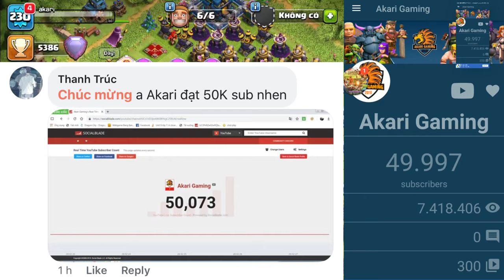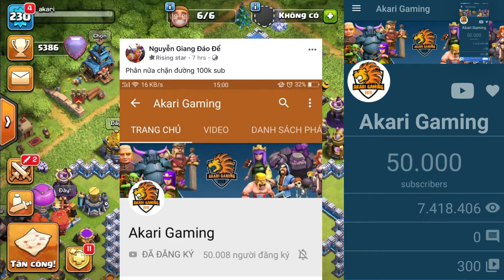Thả Lavaloon Cực Đỉnh đẳng cấp Top 2 Thế Giới Clash of clans | Akari Gaming đạt 50k subscribers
Thả Lavaloon Cực Đỉnh đẳng cấp top 2 Thế Giới Clash of clans | Akari Gaming đạt 50k sub
Mình Là Người Mới Mong mọi người Ủng Hộ
● Nếu có bất cứ thắc mắc, khiếu nại nào về bản quyền hình ảnh cũng như âm nhạc có trong video mong chủ sở hữu liên hệ trực tiếp với tôi qua địa chỉ Email: . Xin cảm ơn!
✖ Những video này được thiết kế đặc biệt cho mục đích giải trí.
Ấn vào hình chiếc chuông để nhận được những thông báo mới nhất về nội dung trò chơi clash of clans